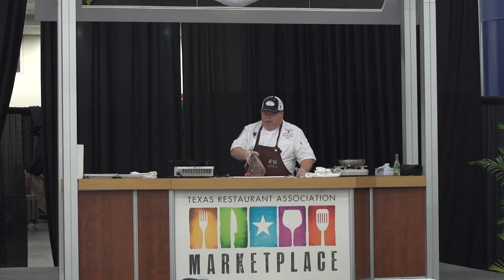TRA Marketplace 2019: Chef Demo - Texas Beef Council and the James Beard House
Join Chefs Rick Neal, Mark Schneider, Kelly Cook, Patrick Mitchell, and Robert Hale for a Chef Demo at the Panhandle Culinary Theater.